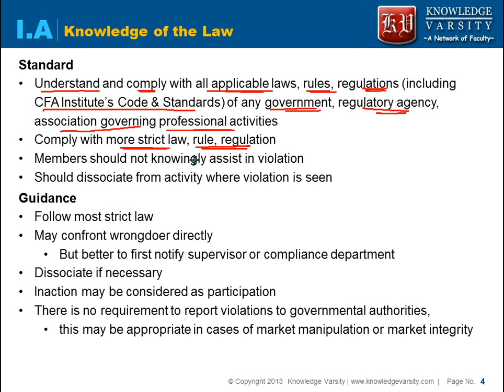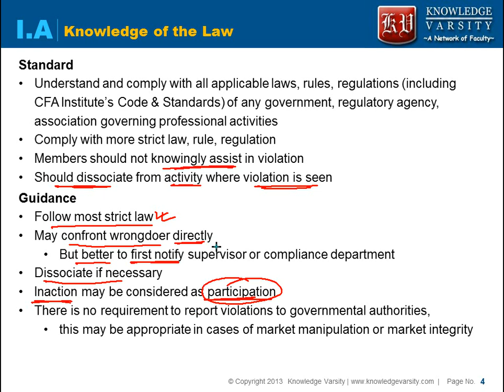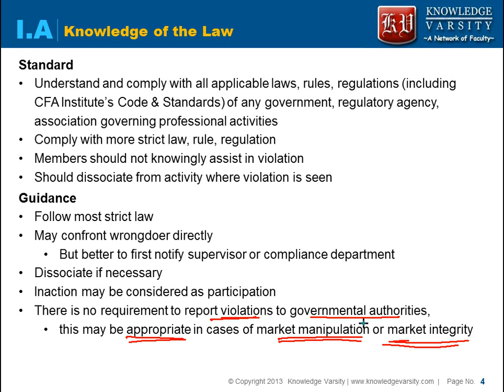CFA Level 1 Ethics: Standard I A - Knowledge of Law - Standard and Guidance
Knowledge Varsity is sharing this video with the audience.